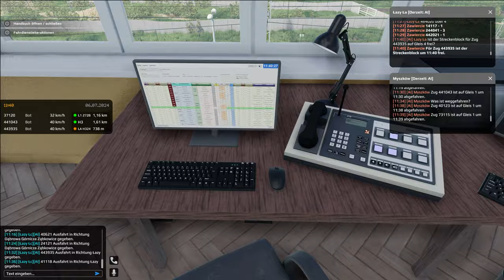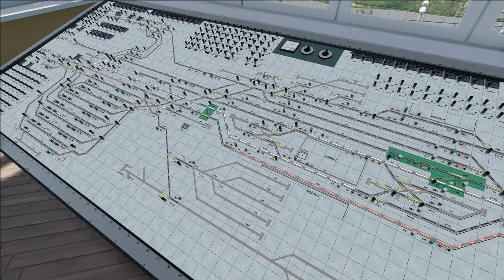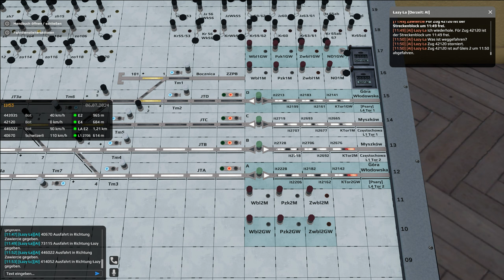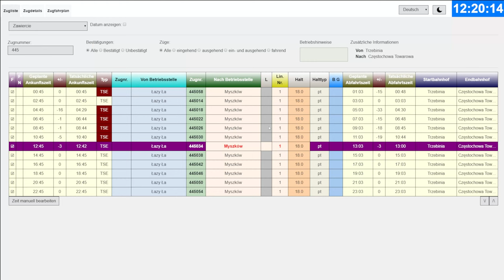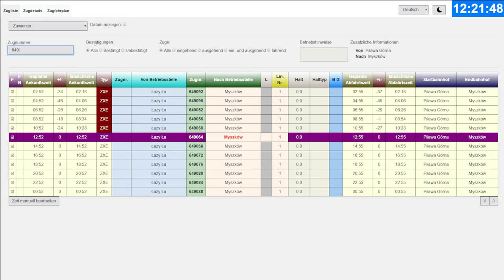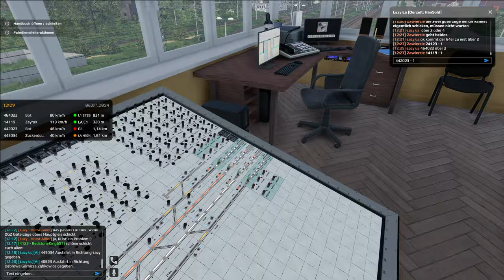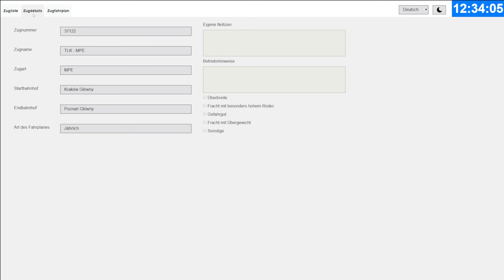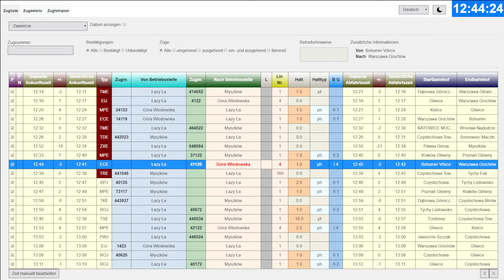Simrail - Zurück in Zawiercie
ich bin mal wieder zu Besuch in Zawiercie, wird alles gut laufen?